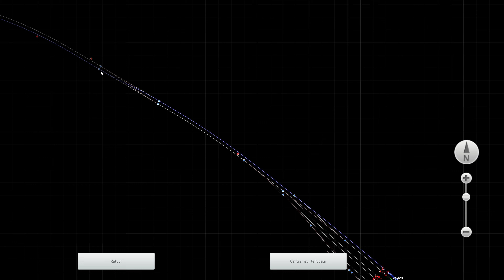Arrivée dans la gare d'Aix-en-Provence Centre en Class66